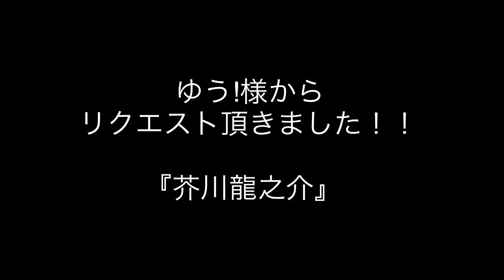【文豪ストレイドッグスわん】 芥川&可愛いシーン《リクエスト #9》 Bungo Stray Dogs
ゆう!様から、リクエスト頂きました！！！！！

２つの動画あげましたけど、どれも短動画ですみませんm(_ _)m

リクエストお待ちしております！！！！！

芥川君人気ですね！！
異能力『羅生門』が、かっこよくて好きです♡